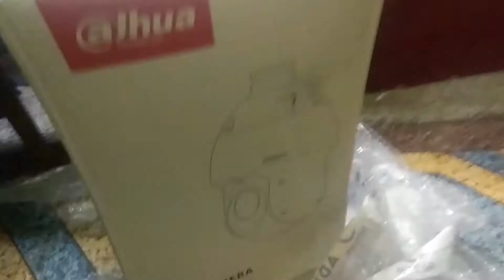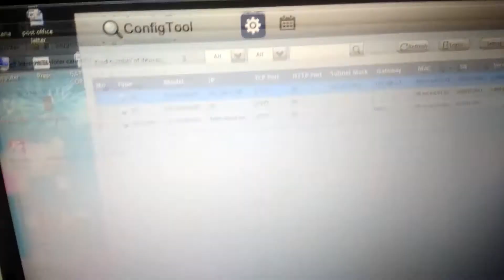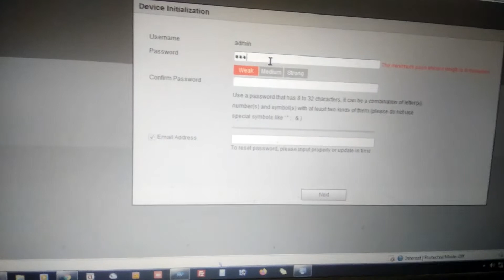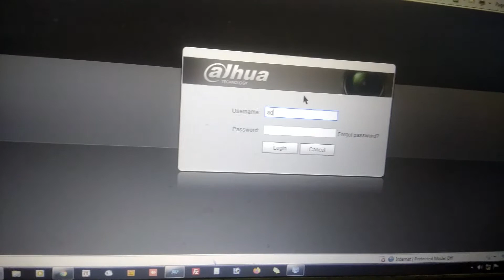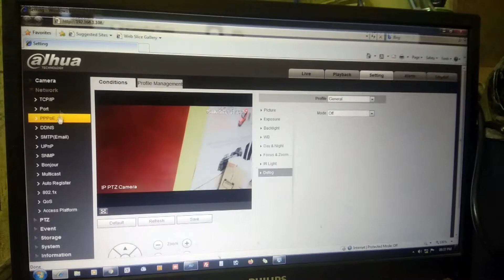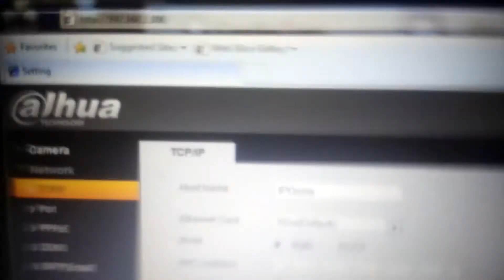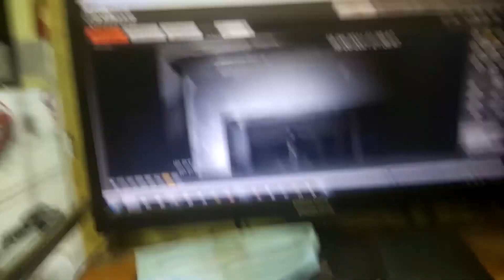Dahua PTZ Camera Unboxing & Setup in Bangla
Non-paidunboxing